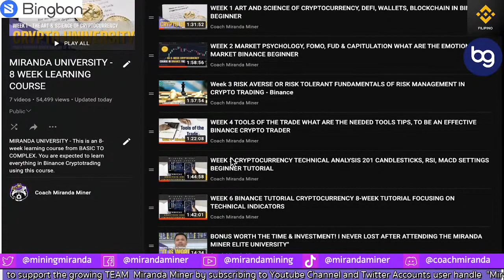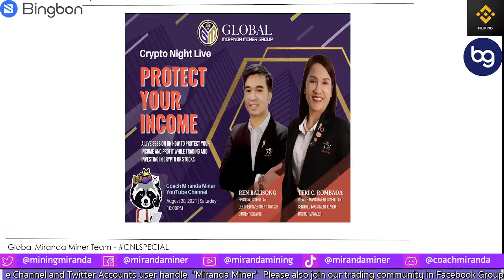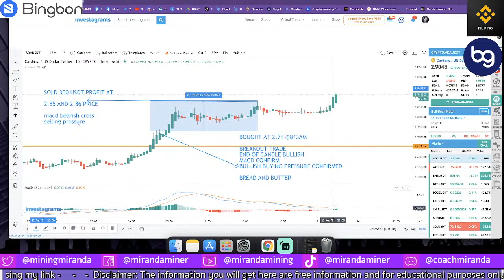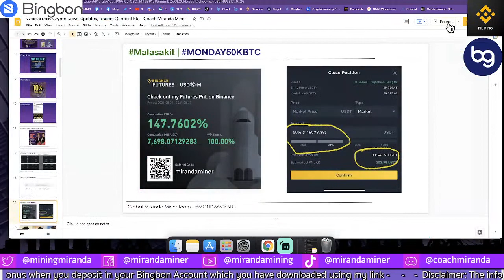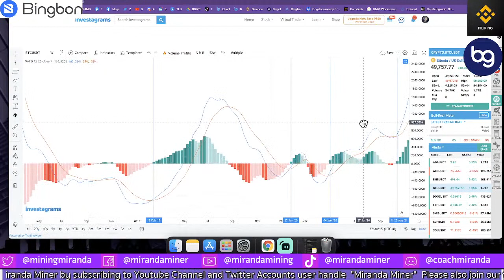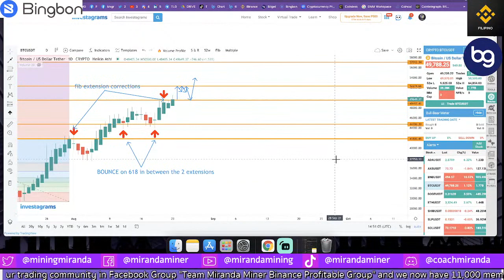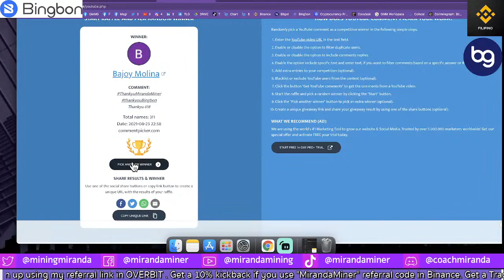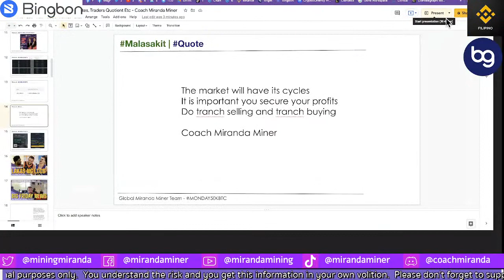FIB EXTENSION SAYS THIS IS THE RISK AREA OF THIS BTC BULL RUN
LET US DISCUSS TONIGHT WHAT IS THE KEY RESISTANCE AREA OF THIS BULLRUN AND WHAT ARE THE RISKS THAT YOU NEED TO CONSIDER

GET DISCOUNTS NOW!
Binance 10% Kickback Referral Futures Code "MirandaMiner"
BingBon Sign Up Bonus Code "MirandaMiner"

MIRANDA MINER TRADING PLAYLIST FOR BEGINNERS

For Miranda Miner University Elite Inquiries
MIRANDA UNIVERSITY ELITE (pakibasa ng maiigi 100xxxx)
Pre-requisite to Miranda University Elite - make sure na-review nyo na lahat ng Miranda University Course before kayo mag ELITE course. Up to you if you still want to push through, but I will be building on "TRADERS QUOTIENT" and "MATURITY" in our courses which are GOLD modules. The basic HOW TO's are already in the videos that I created for free.
Must have a score of 17 and up in Miranda Miner Trader Personality Assessment Quiz (nasa files section ng FB Groups natin) yung form.
For those interested; please fill read the details in the GOOGLE FORM and I WILL RESPOND BACK ON HOW TO PAY FOR THE LOVE FEE. Payment will be through USDT in Binance Wallet
Miranda Miner will be replying to your email to confirm you are in the SLOT and then ONLY you can pay the LOVE fee.
No confirmation email of your registration form, no actions needed.